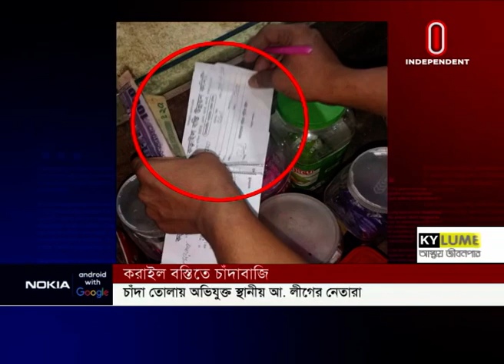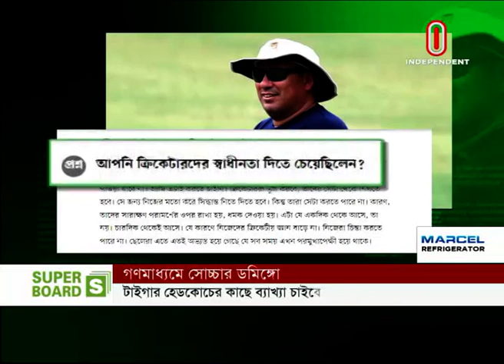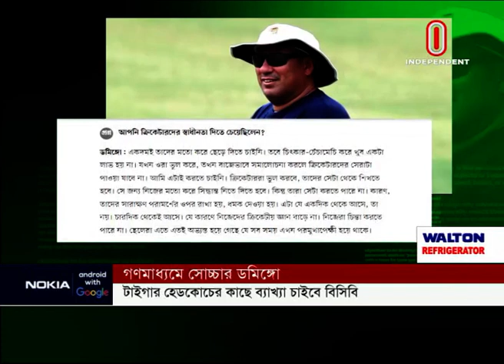News at 07 AM || সকাল ৭টার খবর || [25 August 2022]